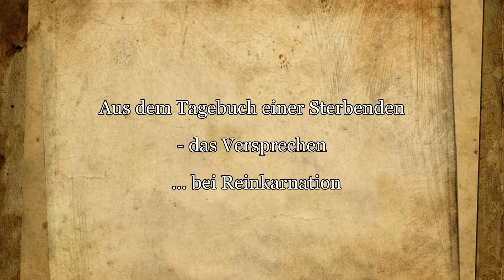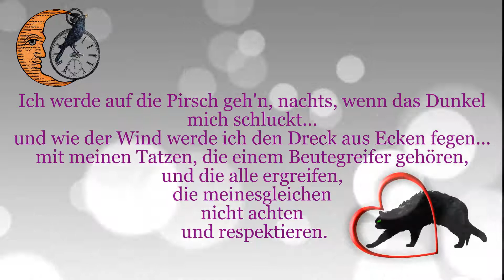Wenn ich reinkarniere, dann nur als Katze - mit ganz scharfen Krallen für meinesgleichen